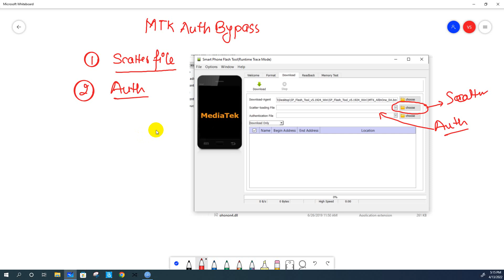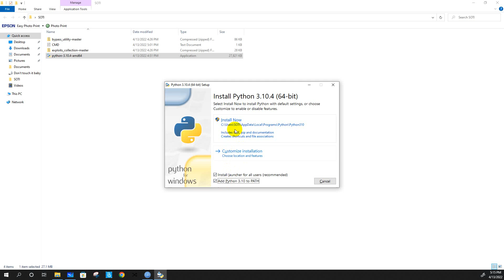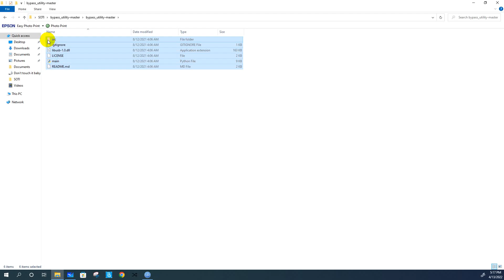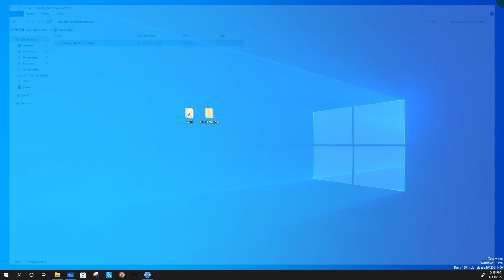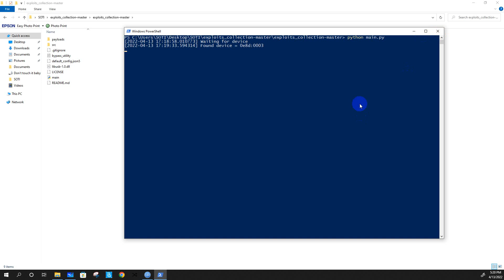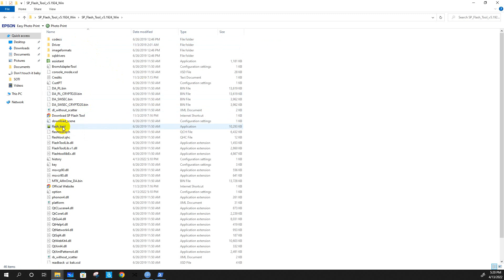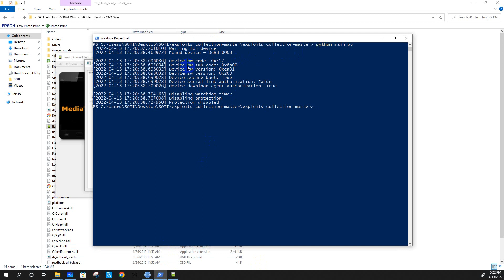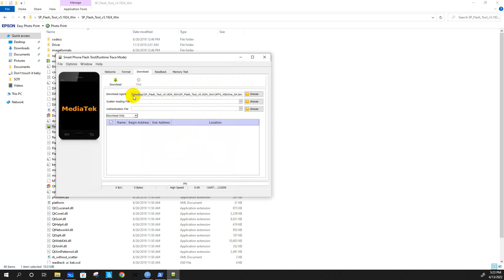MTK Auth Bypass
In this video, you will learn how to bypass Mtk authentication?